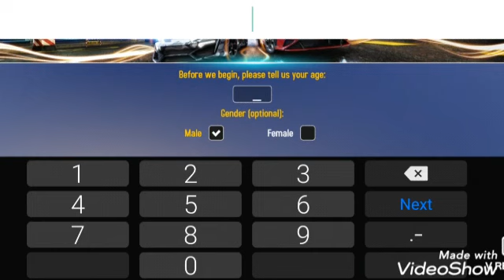Showing my racing skilld